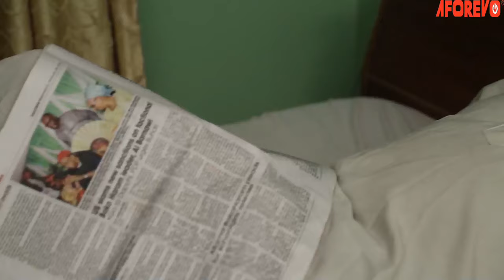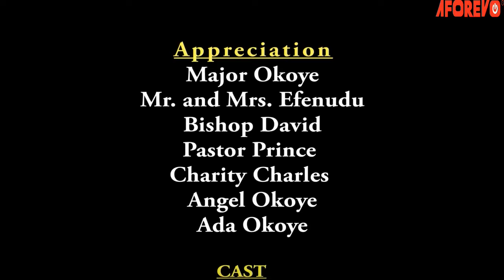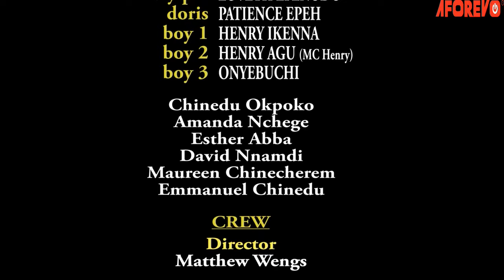A Touching Story Of A Prayerful Girl That Trusted God And Pray Always - 2023 Nigerian Movies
A man who is thinking his wife is cheating and wanted to do something watch what happened.

First-ClassTV#nigerianmovies#CANADA#JAMAICA#USA#UK#TRINIDADANDTOBAGO#africannigerianlatestmovies#ruthkadiri247#Truelifestory